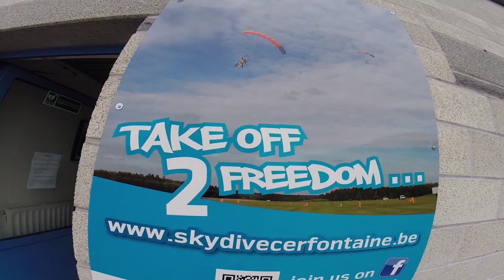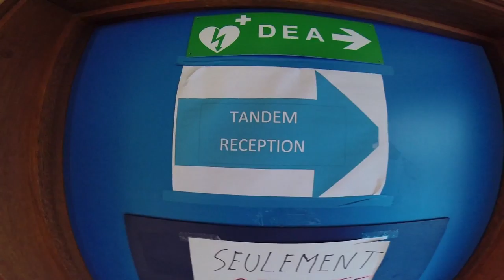saut en parachute a cerfontaine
saut en parachute a cerfontaine  s était génial